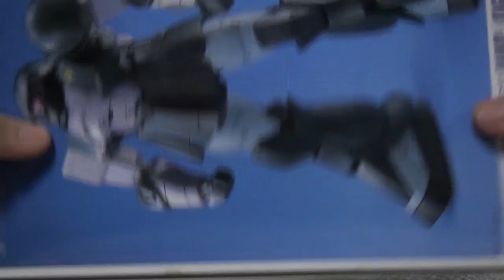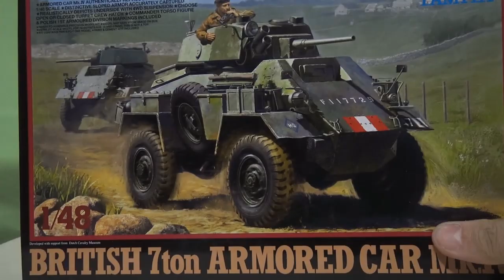プレバンガンプラ ジムⅡUCバージョン全塗装③完成 機動戦士ガンダム40周年 Ζガンダムを語ろうぜ！